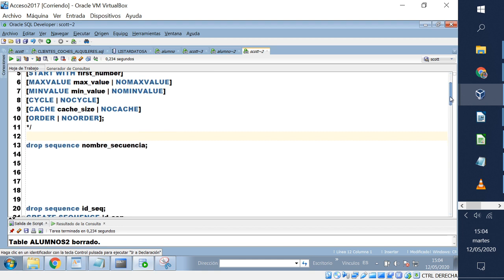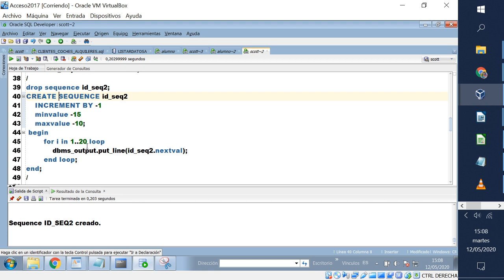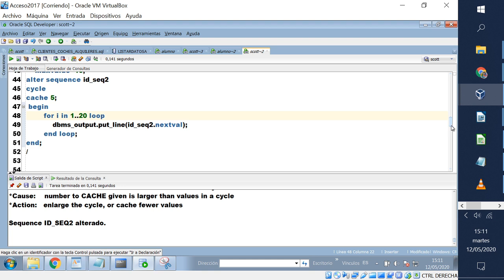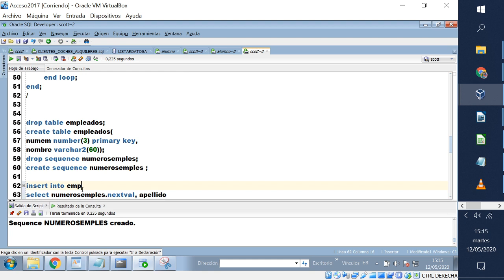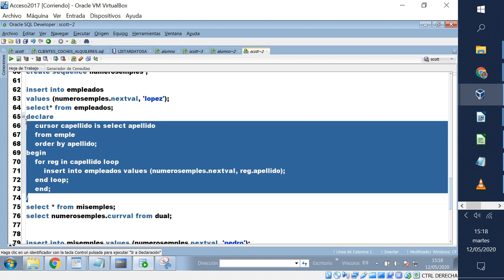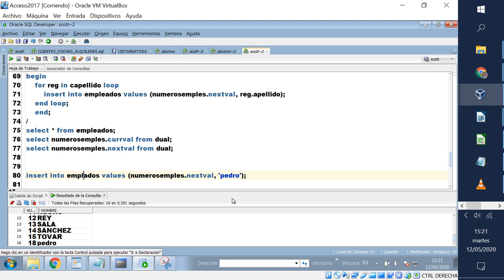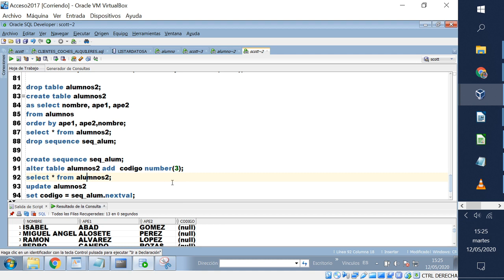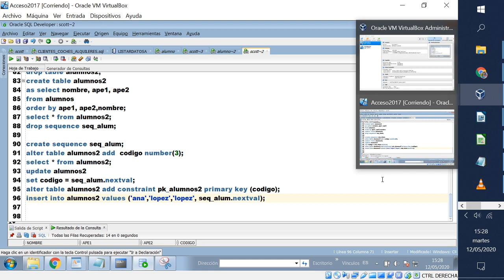Secuencias Oracle con ejemplos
Creación, borrado y modificacion. Ejemplos de uso de secuencias para generar valores de clave primaria